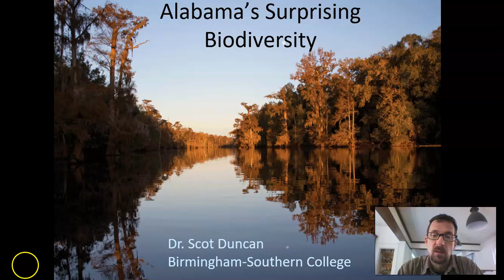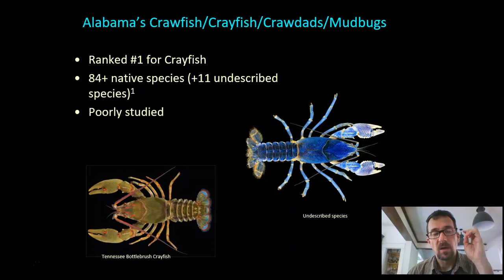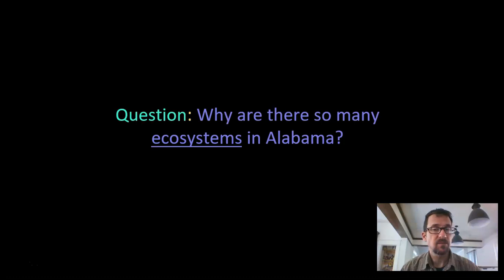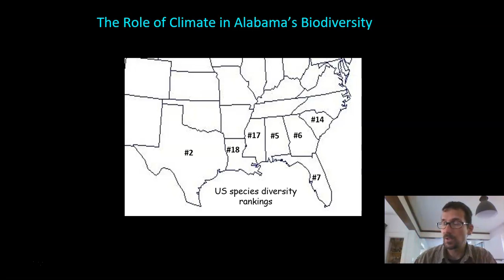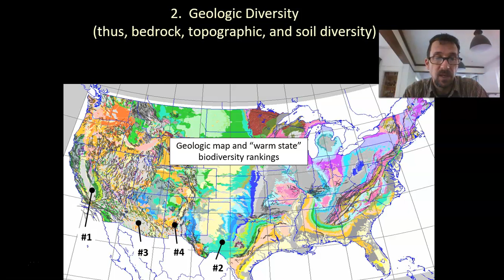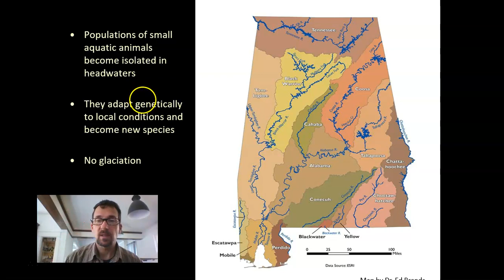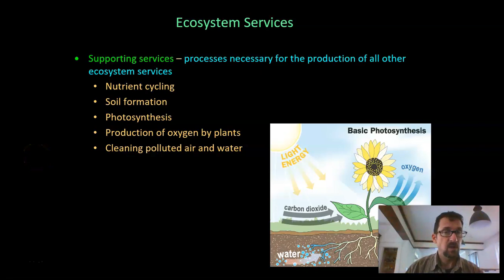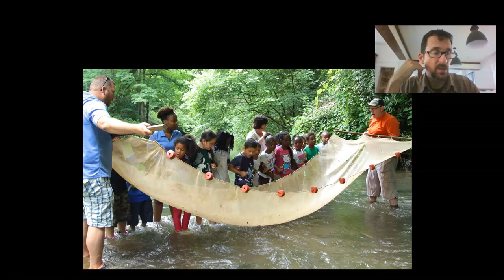ARA ALSurprisingBD Sep2020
ALABAMA’S SURPRISING BIODIVERSITY
Presentation for Alabama River Alliances' Virtual Water Ralley, Sept 17-20.
Alabama is a global hotspot for aquatic biodiversity.  Dr. Scot Duncan, author of Southern Wonder: Alabama’s Surprising Biodiversity, will share highlights about Alabama’s biodiversity, explain why we have it, & why it matters.